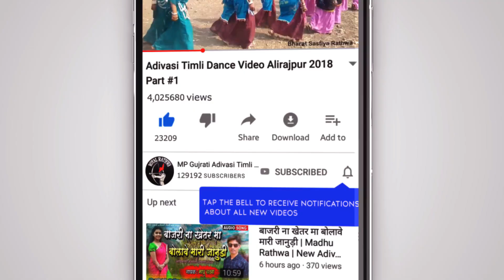विचार आवे ता - आदिवासी टीमली | Rasul Bhil New Adivasi Timli 2023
विचार आवे ता न्यु आदिवासी टीमली गीत 2023

Title - Vichar Aave Ta
Singer - Rasul Bhil
Mixing - Vikesh Bhil
Recording - Shiv Recording Studio

Keywords -
आदिवासी टीमली